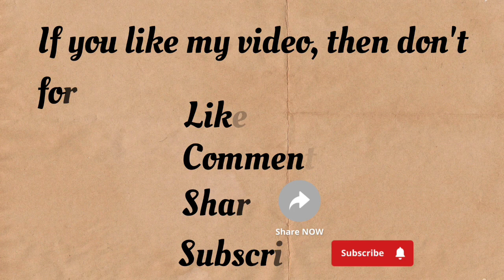DIY || Rs- 0 Cloth Neckpiece || Handmade Clay Neckpiece || Jwellery Making Tutorial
Hello! My dear viewers, today i have showed you that how to make a beautiful clay evil eye Neckpiece with mould it clay. I have used very affordable priced things which are  available in every local market.This Neckpiece enhances the beauty of my neck. I have tried to create a new things. I hope this video will be helpful to you and it will help you to explore your creativity. Keep supporting on this channel.